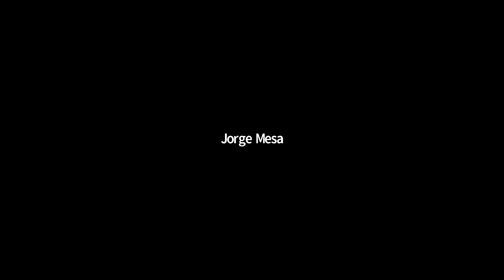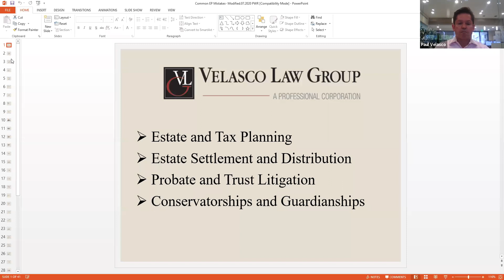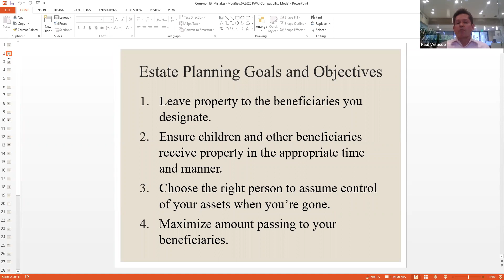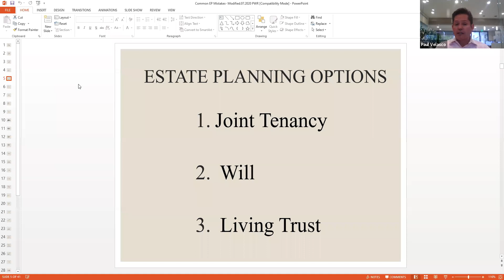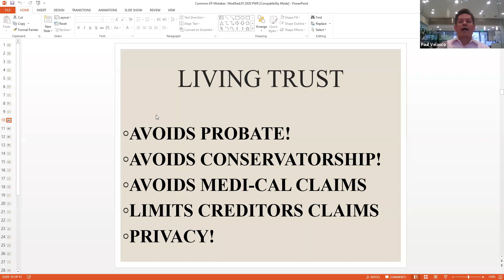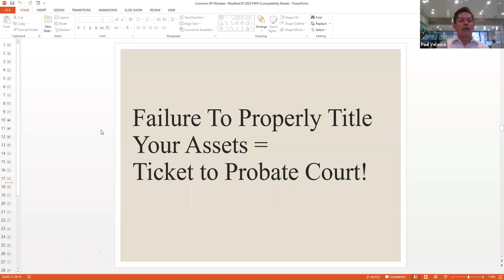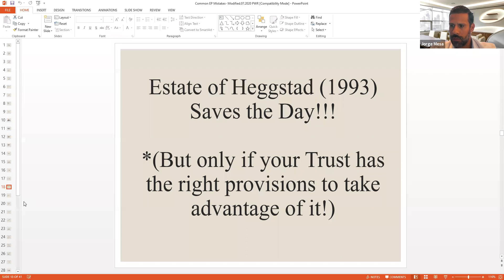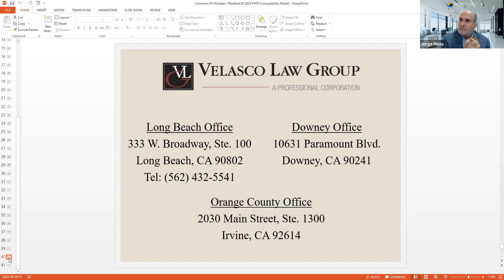Title Tuesday - Estate Planning 07/21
Common Estate Planning mistakes webinar featuring attorney Paul Velasco